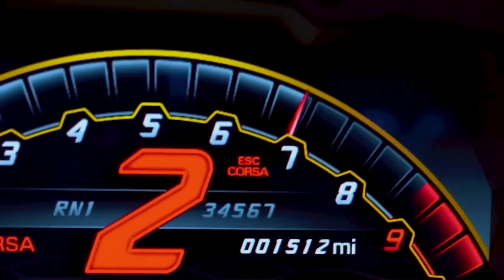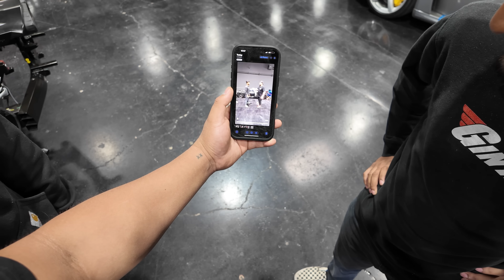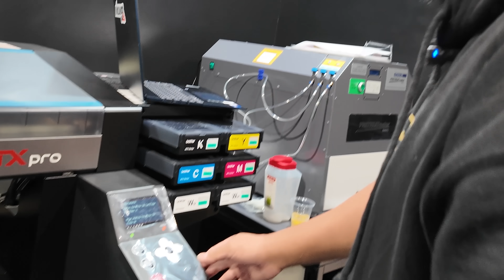Bring Your Child To Work Day + Gintani Japan Trip!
Once they hit 10,000 subscribers, we'll choose a random winner in the comments below. Show them how strong the Gintani community is!